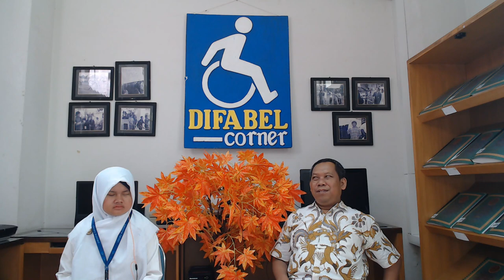Peminjaman Living Collection Dr. Suharto, S.S., M.A dengan tema Disabilitas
Peminjaman Living Collection Dr. Suharto, S.S., M.A dengan tema Disabilitas oleh Mahasiswa UIN Sunan Kalijaga